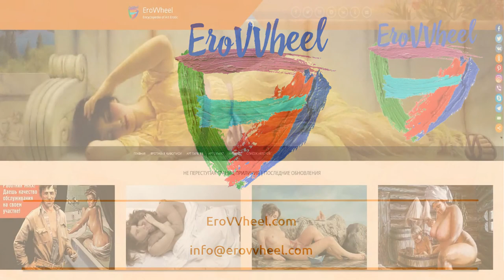Tiziano Vecellio (1488-1576): Classical nude oil paintings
Classical nude oil paintings of Italian artist Tiziano Vecellio (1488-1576)
Electronic Encyclopedia of Art Erotica "EroVVheel"
Обнаженная живопись в картинах Итальянского художника-классика Тициан Вечеллио (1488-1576)
Электронная Энциклопедия Художественной Эротики "EroVVheel"